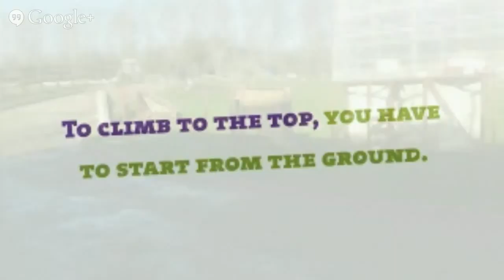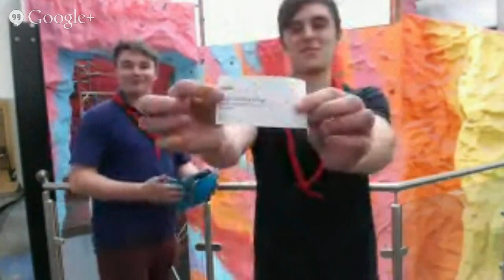Climbing competition live draw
Will you be chosen to attend the official opening of the climbing centre at Lower Grange Farm with Kenton Cool on the 29th June 2014? We'll be drawing the names live from the climbing centre on Thursday evening at 7pm